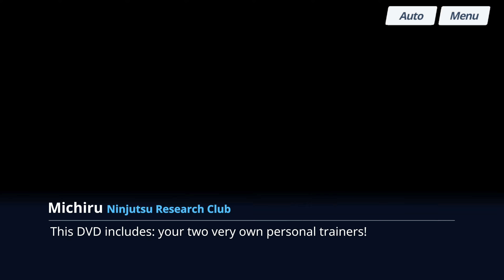how to be ninja (blue archive)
this final tutorial will show you how to be an elite ninja